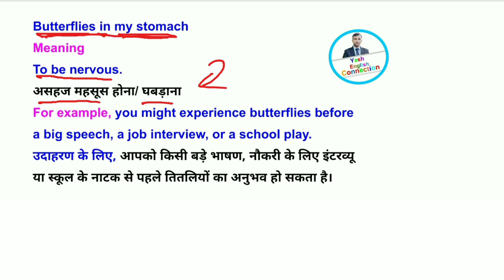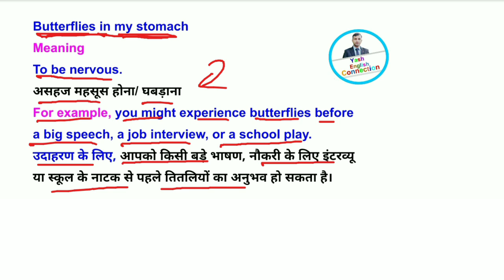Butterflies in my stomach Meaning in Hindi | butterflies in my stomach meaning / idioms & phrases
English idioms & phrases  | English to Hindi | English idioms  | Phrases | English Phrases | English Vocabulary | English Connection By YashpaI | English Connection With Yashpal | English connection

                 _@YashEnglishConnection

idioms and phrases for cuet 2024
idioms by rani mam
phrases meaning in hindi
phrases and clauses dav class 7
phrases in english with marathi meaning
phrases and clauses dav class 8
phrases by dear sir
phrases in english speaking
phrases and clauses dav class 6